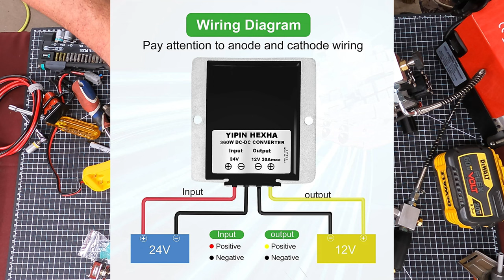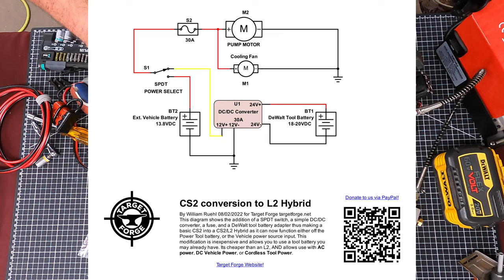The BEST portable HPA compressor EVER! a GX CS2 taken to all new heights.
IT’S FINALLY HERE! The GX CS2 Hybrid is born! To my sensibilities this project is MUCH better than a GX L2. Better battery, better charger, runs in more situations and if you already have DeWalt Lithium tools, much cheaper to boot! I had a lot of fun developing this build and I am really pleased with how it worked out. I made some mistakes along the way, they were just opportunities to learn, so you all don’t need to make the same mistakes I did. This is the portable "Tool Battery" based HPA compressor GX should have developed IMHO.
Better rarely comes cheaper, yet here it is! Send me some photos if you build one yourself, I’d love to see it. For my money, this is now the absolute best value in a 12VDC portable HPA solutions for your valuable PCP airguns. You will need some basic hand and power tool skills, but you should not be intimidated, it was fun and easy to build. If you have not gotten a GX CS2 yet, you need to, links to those below too! Don’t let me have all the fun, jump in! Schematic available as a pdf on the Target Forge Website, look in the documents section. The handle delete part is also available as a 3D file for printing, or as a ready printed part.

The “i” versions have the AC power supply built into the chassis and can run on 12VDC as well.

Supplies:
Heat Shrink Ring Terminals #6 - Marine Grade Ring Connectors - Eyelet Wire Connectors - Yellow 10-12 AWG
Dewalt 20V/18V Battery with Fuse & Wire terminals
Step Down to DC 12V 30A 360W DC DC Converter
Panel Mount Housing for a Single Anderson Powerpole Connector with a Weather Tight Cover
Fuse Holder 10 Gauge, Inline Fuse Holders
Heat Shrink Butt Connectors Terminals

Tool used in this episode:
DEWALT 20V MAX Cordless Heat Gun
DEWALT DCD996B Bare Tool 20V MAX XR Lithium Ion Brushless 3-Speed Hammer Drill and 20V MAX XR 5.0Ah Lithium Ion Battery
DEWALT FLEXVOLT 20V/60V MAX* Battery, 9.0-Ah
Wera 056490 Tool-Check Plus Bit Ratchet Set with Sockets – Metric
Ratchet Crimping Manual Tool for 15A 30A 45A Connectors and 10 Pair 45A Quick Connect
Sherman S&G Tool Aid 18960 Quick Change Ratcheting Terminal Crimping Kit
Titanium Step Drill Bit Set & Automatic Center Punch - High-Speed Metal Steel Drill Double Cutting

Visit us today and see what innovative home range equipment setup looks like!